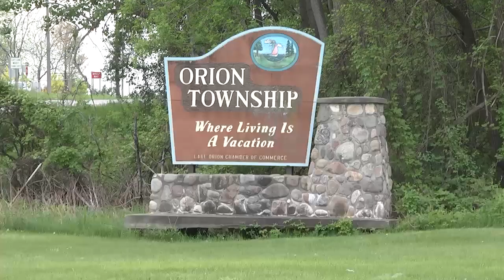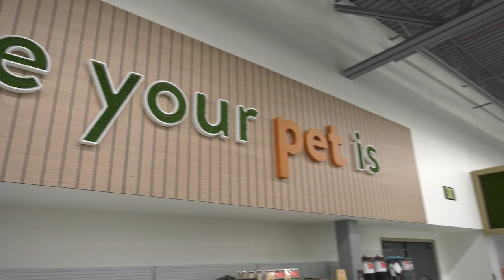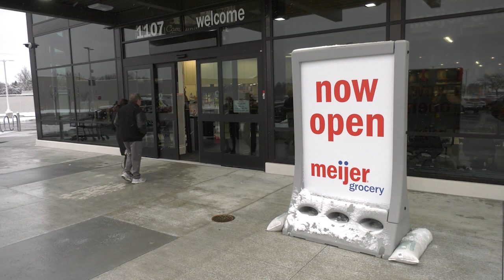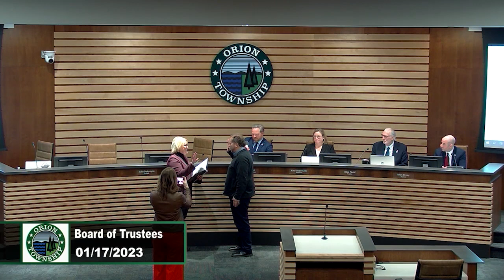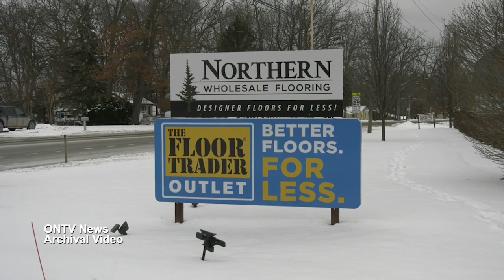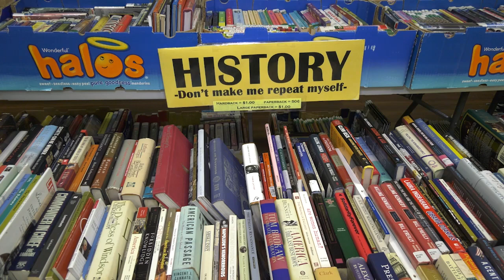ONTV News #1401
On the first newscast of 2023, Stacy Calloway is joined by Marco Iafrate to bring you the latest news affecting the Orion Area.  Stories include: Meijer Grocery Grand Opening, New Orion Township Trustee, Silverbell Road Improvements, Kids & Kops, Friends Used Book Sale and LOHS Cell Out for Soldiers.